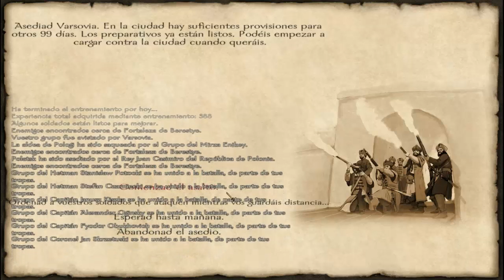Mount & Blade With Fire and Sword - Capitulo 20, retorno a Varsovia.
En este capítulo conquistamos Varsovia en un baño de sangre y gloria.